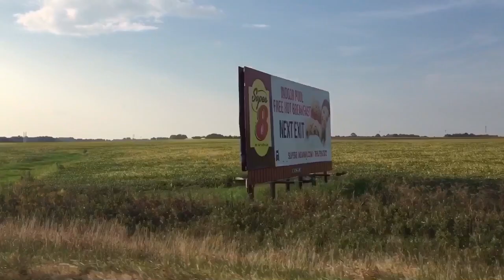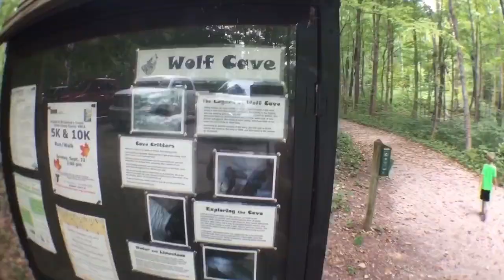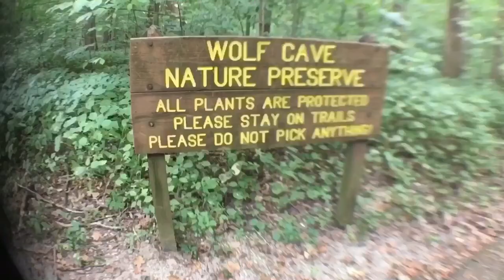3rd vlog || My camping experience for the first time ||Exchange year in USA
Hi, everyone!
I’m Tilyan Aslam a Pakistani exchange student from Turbat Baluchistan.
Here is my 3rd vlog.

Menatwar
Shukriya